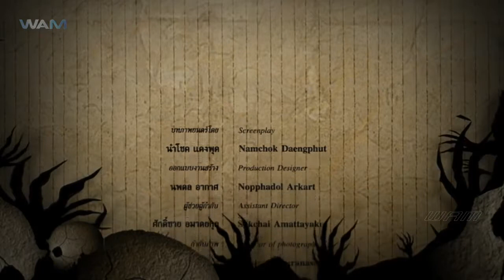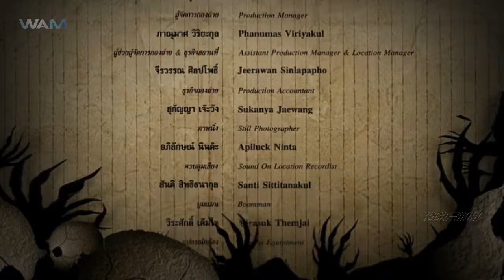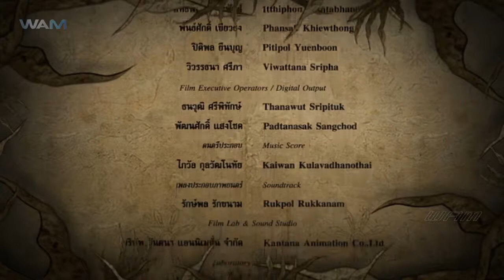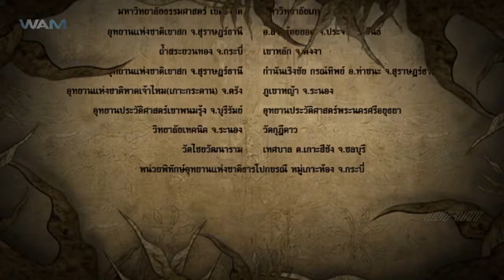The Legend of Sudsakorn 2018 l Latest Full Hindi Dubbed Movie l Nikk Videos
The Legend of Sudsakorn 2018 l Latest Full Hindi Dubbed Movie l Charlie Action Hollywood Movie